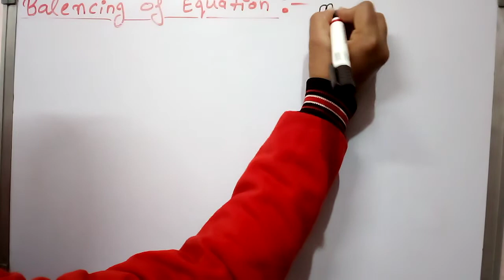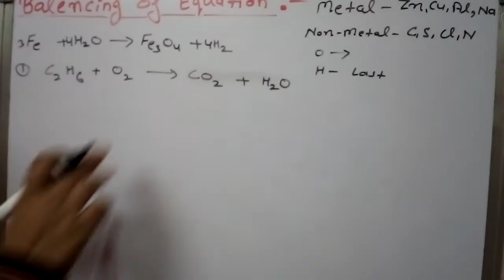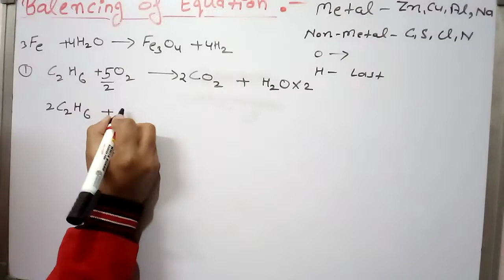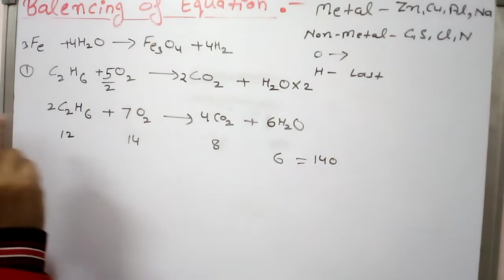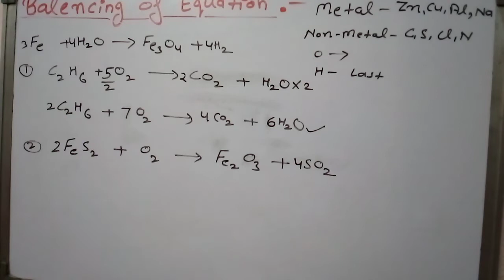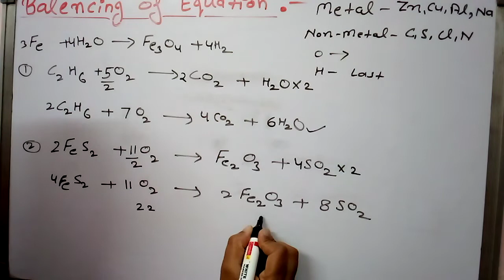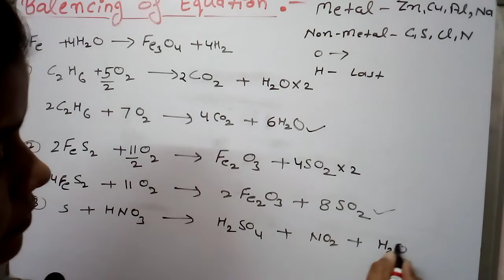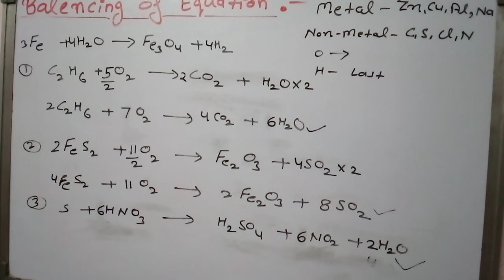Balencing of equation 01/NCERT/CBSE/class 10th / # short.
Balancing of equation 01, NCERT, CBSE, class 10th.